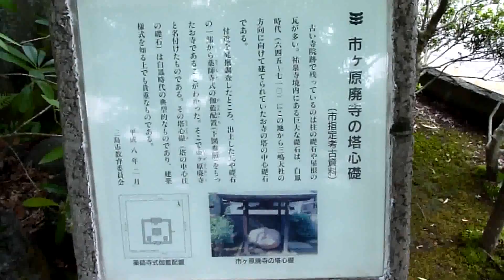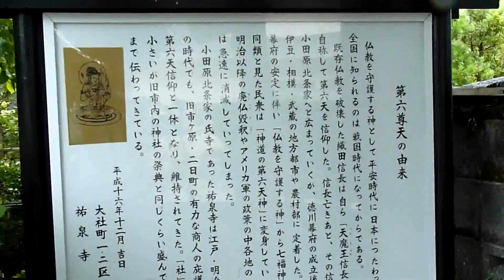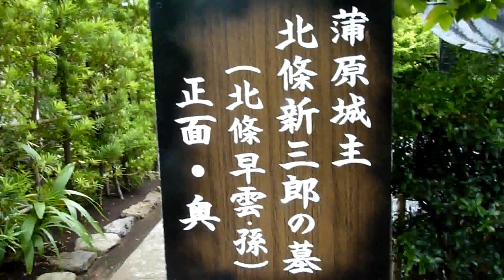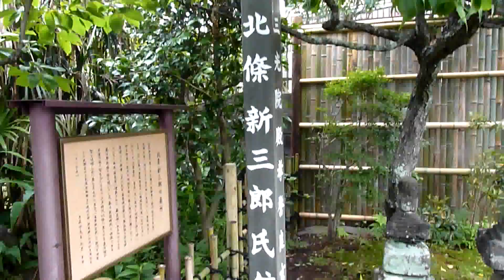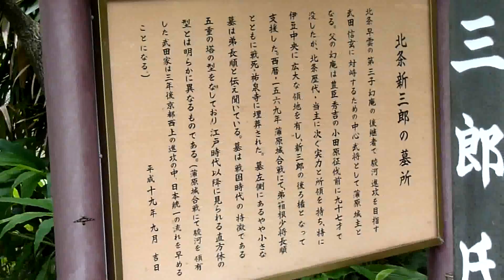2012_07_06三島市 祐泉寺［国分尼寺と蓮＆北条氏信墓所].wmv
三嶋大社の正面を走る「下田街道」。この近辺を市ヶ原と言って、往時、三島市二日町を経て、伊豆の国市の四日町まで「市」がたったところからこの名前があります。
ここ松井山「祐泉寺」は白鳳時代に創建された「市ヶ原廃寺」（この礎石、瓦がある：下記長泉町文化財展示館の動画参照）でのちに「国分尼寺」にもなっています。この寺には、駿河の国蒲原（現在静岡市清水区蒲原）にある蒲原城の城主にして後北条・小田原北条氏の一族、北条幻庵の第２子にして北条早雲の孫の北条新三郎氏信の墓所があります。そばに立つ木の柱には、彼の戒名（「三光院殿孝誉良玄大居士」）も記されています。新三郎の実名は今まで「綱重」されてきましたが、永禄１２年５月１３日付岡部和泉守宛書状に「新三郎氏信（花押）」（孕石文書）とあることから、氏信が実名だろうとされています。永禄１２年１２月、北条氏康から蒲原城の守備を命じられた新三郎は武田信玄との戦いに敗れ、弟の箱根別当長順とともに戦死しています。
長泉町文化財展示館の動画のURLは、コチラ